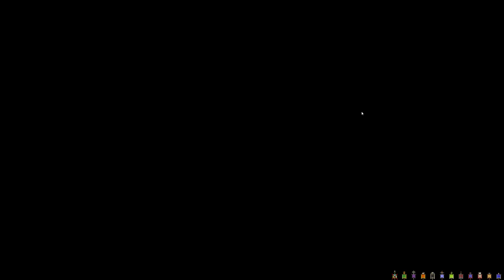Dominions 5 - Lemuria - Ep 7 - The Phlegra War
Phlegra and i go head to head.